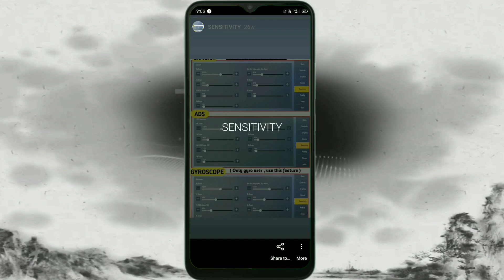😱17 KILLS SOLO VS SQUAD FULL RUSH GAMEPLAY || PUBG MOBILE LITE || BROWN GAMER YT.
17 KILLS SOLO VS SQUAD FULL RUSH GAMEPLAY || PUBG MOBILE LITE || BROWN GAMER YT.

         IN THIS PUBG MOBILE LITE GAMEPLAY.
         I AM PLAYING SOLO VS SQUAD  CLASSIC MODE SO MUST WATCH THE VIDEO TILL THE END.

ABOUT ME :-

VPN - QUICK VPN